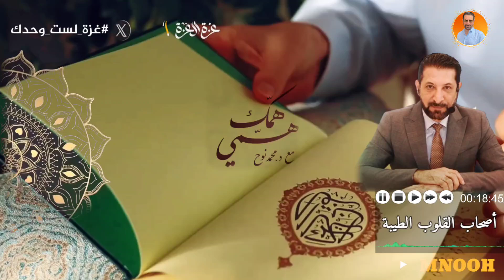هل أصحاب القلوب الطيبة هم على خطأ؟ محمد نوح || الاثنين 11/12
القلوب الطيبة محمد نوح القضاة

إذا كان لديك اعتقاد أن العمل المنشور في هذا الفيديو من أعمالك المحمية بحقوق التأليف والنشر وبدون إذن منك، يمكنك تقديم إشعار التعدي على حق المؤلف من خلال إرسال بريد الكتروني على عنواننا التالي :

ليه الصبغة السوداء حرام؟,حكم الصبغة السوداء للرجال؟,ما هو حكم الصبغة السوداء للرجال؟,حكم الصبغه السوداء للشعر,حكم الصبغة السوداء للرجال إسلام ويب,كيف ازيل صبغة الشعر السوداء من يدي,الصبغة,الصبغة المؤقتة,الحنة السوداء للشعر,كيف ازيل صبغة الشعر السوداء من البشره ؟؟,شامبو صبغة سوداء,شامبو الصبغة,سحب الصبغة من الشعر,مدة بقاء الصبغة على الشعر,العناية بالشعر بعد الصبغة,هل الصبغة حرام للرجال,طريقة استعمال شامبو الصبغة,صبغ الشعر السود الى بني فاتح,الصباغة
محمد نوح رمضان ,amman tv,ammantv,amman,tv,jordan,عمان tv
اشتراك